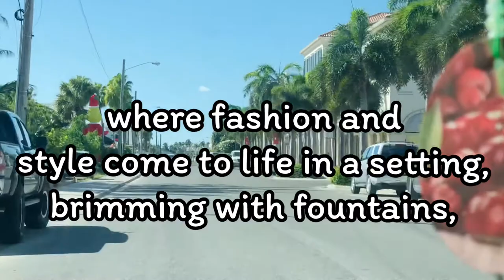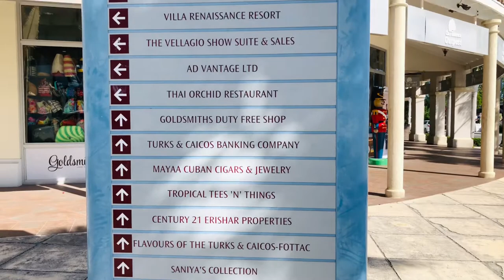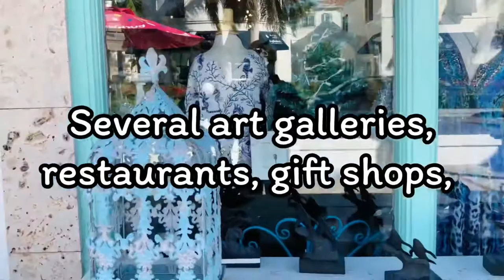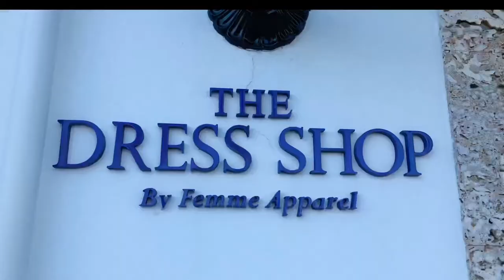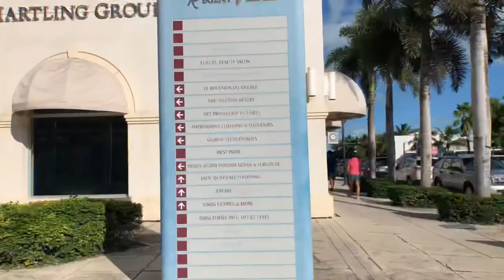DISCOVER TURKS AND CAICOS ISLAND ||THE SALTMILLS PLAZA || GRACE BAY PROVIDENCIALES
The SaltMills Plaza in Gracebay Providenciales

To satisfy your shopping itch on Providenciales, make a stop at the Salt Mills Plaza, centrally located in Grace Bay.

The Saltmills Plaza is a retail and professional complex in the heart of the Grace Bay tourism district. Several art galleries, restaurants, gift shops, apparel stores and offices are found here, along with a branch of First Caribbean Bank, Potcake Place, and a Royal Turks and Caicos Police station.

●No Copyright Intended."Its Fair Use" No Copyright is claimed and to the extent that material may appear to be infringed,I assert that such alleged infrigement is permissible under U.S and Philippine copyright law. If you believe material have been used in an unautorized manner,please contact the poster.